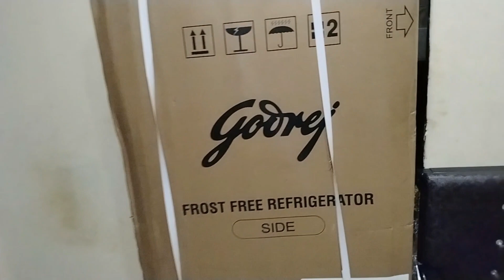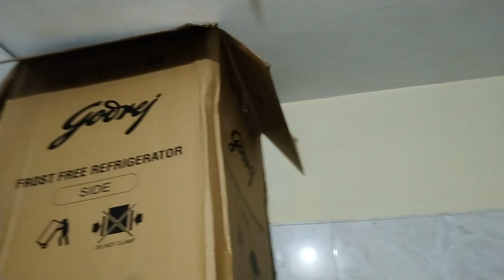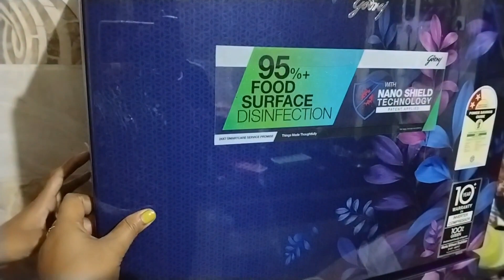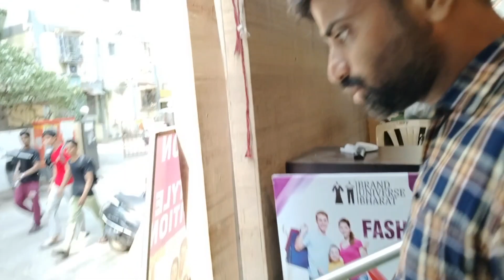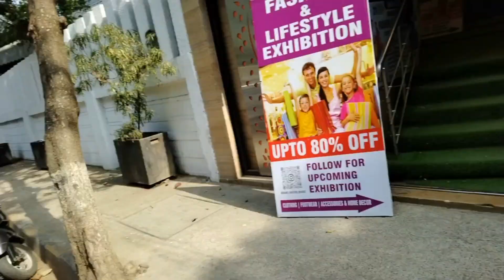vlog # sell ke chakkar mein kabhi nahi padana chahiye ☹️ Aaj liya mei new refrigerator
parlour makeup
parlour course
parlour facial
parlour body massage
beauty parlour
beauty parlour facial
clean up face at parlour
detan in parlour
hairstyles
hair style girl
haircut
hair cutting
hairstyle
hair care
hair asmr dandruff
a hairstyle
baby hair style
facial
facial massage
facial treatment
facial at home
facial steps
facial steamer
facial at home step by step
facial at parlour
a facial treatment
facial brush
best facial
facial cleanser
carbon laser facial
cerave facial moisturizing lotion
eyes facial
eid facial at home
facial for men
gold facial at home step by step
golden pearl facial kit
facial hair
how to facial massage
how to do facial at home
how to papaya facial at home
how to use o3+ bridal facial kit
hydra facial at parlour
facial in beauty parlour
is facial steamer good for skin
bleach for ladies
a bleach and tone
blue powder bleach for hair
gel bleach for face
best bleach for beginners
best bleach for foot,
bleach for bikini area
bleach for all skin types
best bleach for whitening
bleaching hair with cleaning bleach
eyebrow tutorial
eyebrow threading
eyebrow tinting
best eyebrow gel
bled se eyebrow kaise banaye
beginner eyebrow tutorial
best eyebrow growth serum
blue heaven eyebrow pencil
eyebrow cut
dhaga se eyebrow kaise banaye
eyebrow extensions
eyebrow extensions tutorial
eyebrow extensions permanent
eyebrow extensions at home
face razor se eyebrow kaise banaen
facial and eyebrow hair remover
eyebrow gel tutorial
eyebrow grooming
eyebrow growth tips
ghar par eyebrow ko shape kaise de
pedicure massage
pedicure dead skin removal
pedicure tutorial
pedicure manicure
pedicure at home
pedicure manicure at home
pedicure at salon
pedicure at parlour
pedicure and manicure at home
at home pedicure
at home gel pedicure
pedicure brush
pedicure blade how to use
beauty tips - natural pedicure
pedicure dry skin removal
pedicure deep cleaning
pedicure dirty nails
pedicure e file
straightening curly hair
straightening hair
straightening natural hair
straightening 4c natural hair
straightening brush
a hair straightener
straightening brush curly hair
straightening eyelashes
straightening fine curly hair
straightening hair with blow dryer
hair spa at home
bridal makeup tutorial black woman
bridal makeup video
bridal makeup look
bridal makeup bengali
bridal makeup at home
bridal makeup and hairstyle
bridal makeup brown skin
bridal makeup blue eyes
dulhan bridal makeup
bridal makeup eyeshadow palette
engagement bridal makeup
easy bridal makeup
eyeliner for bridal makeup
eyelashes for bridal makeup
hair spa at parlour
hair spa cream
hair spa treatment
hair spa at home naturally
hair spa best cream
best hair spa cream
hair spa cream price
hair spa cap
hair spa dandruff treatment
hair spa damage hair
hair spa dry hair
dahi se hair spa kaise karen
nail extensions
nail extensions tutorial
nail extension gel
nail extension designs
nail extensions tutorial for beginners
nail extension removal at home
nail extensions with builder gel
nail extension gel tutorial
nail extension video
nail extension price
nail extension with builder gel
nail extension design photo
nail extensions at salon
nail extensions at home acrylic
acrylic nail extension
nail art extension
nail extension beginners
nail extension bridal